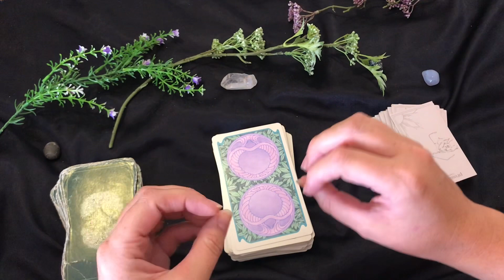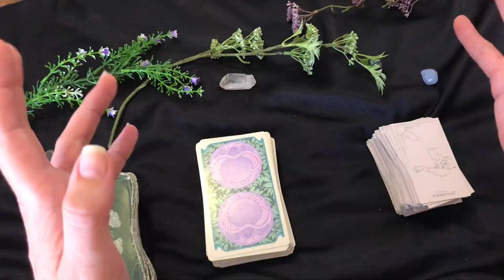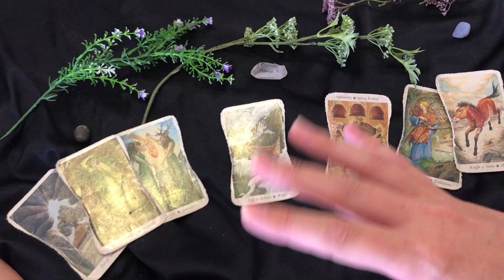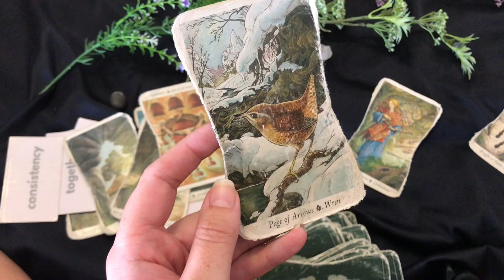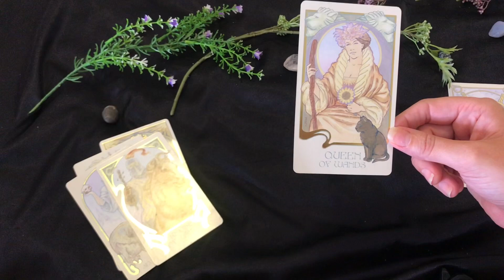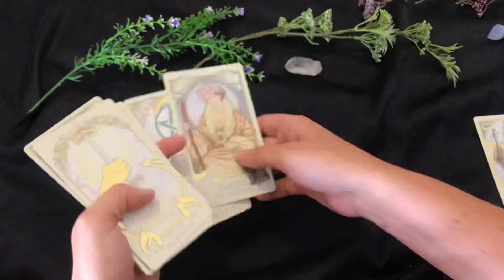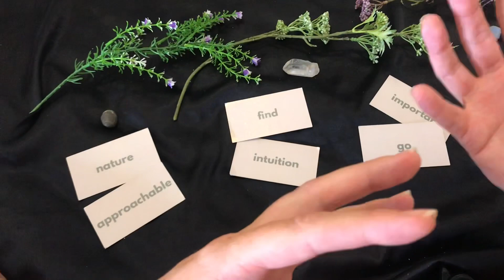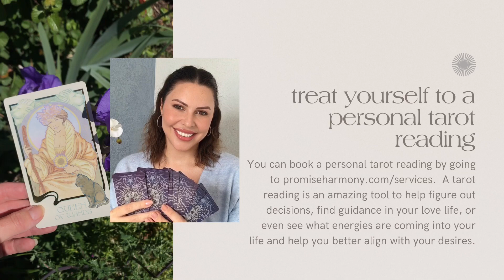BIG SHIFT! Rapid Manifestations! How the Strawberry Supermoon will change your life |Rainbow Harmony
Timestamps:
00:00 Intro
Card 1 4:59
Card 2 13:07
Card 3 22:44